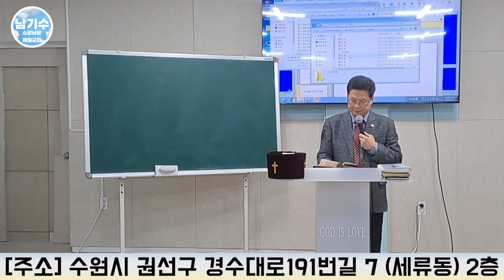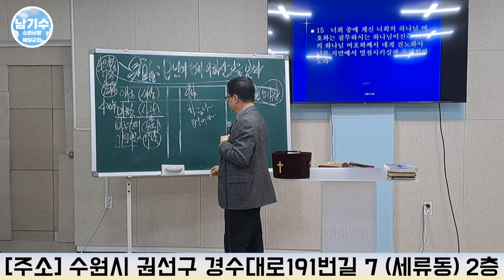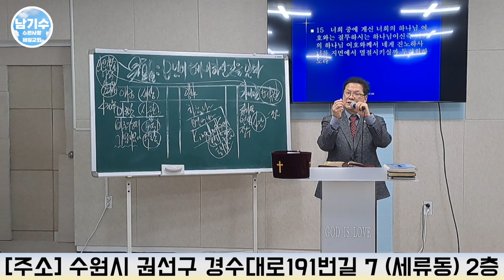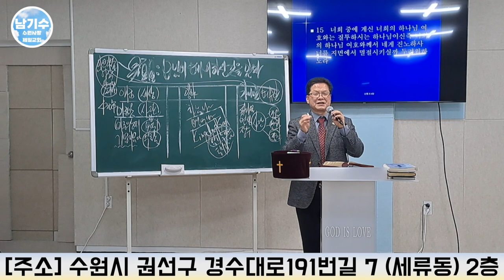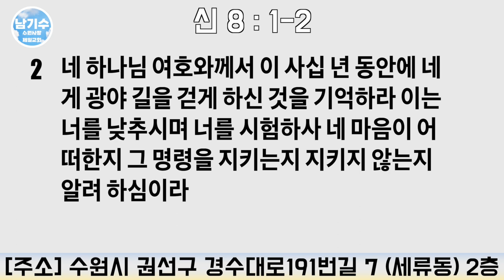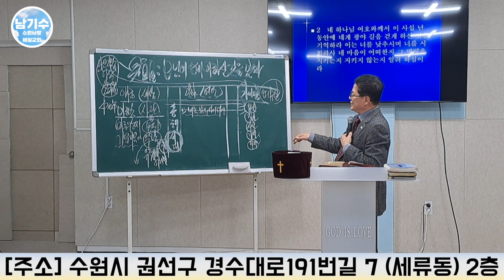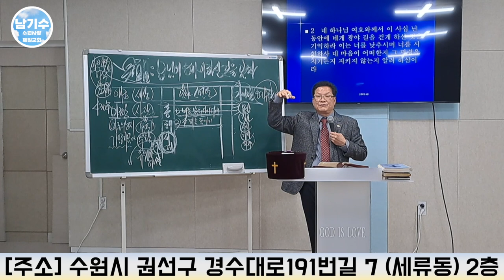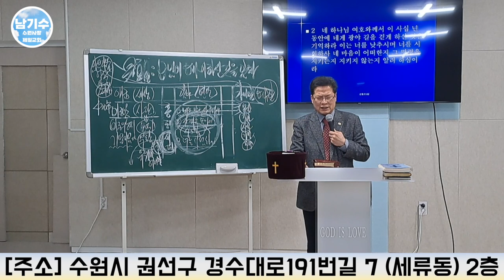[수원사랑제일교회] 하나님의 예비하신 것을 알자 (7) | 남기수 목사 (2023.02.19) (주일오전설교)